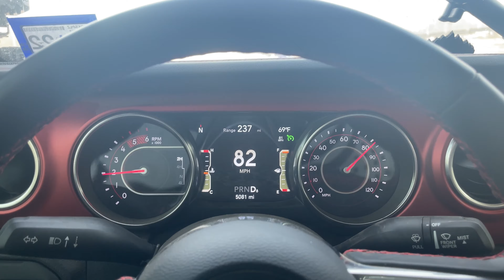5000 Mile Review of the 2021 Jeep Gladiator Rubicon Diesel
Hey everyone this is a in depth discussion and review about my 2021 Jeep Gladiator Rubicon Diesel. There are definitely Pros and cons to the truck. Yes I said it, it is a truck and doesn’t take look to see the differences from its JLU brother. I try and cover as much as possible and show a little of its offroad prowess in the video as well.

Song:
Morning

Discounts:
Tiny Camper company code: maximumoverland10

Tembo Tusk skittle:

Coleman Camp Oven:

Roto Pax Fuel cans:

Baja Designs lights:

Hi lift Jack:

Mickey Thompson Baja Boss M/T tires:

Diode dynamics lights:

Smutty built Winch:

Fiskars Splitting Axe:

Camp LED rope Lights:

Coleman Thermoelectric 40qt cooler:

7 gallon water jug:

Coleman tent:

Jeep rear awning:

Black and yellow totes:

Plastics Tan Ammo boxes:

Lifestraw personal water filter:

Emergency blanket:

Happy wanderer First aid kit:

Camp dishes:

Innostage fire pit:

Mr. buddy heater:

Hasika vehicle awning:

Camp solar blow up lights:

Valve stem replacement kit:

Soft shackle:

Hooke road steps:

12volt switch panel:

Rock lights for Kitchen:

NiLight amber trailer scene lights:

12v  13” motion led cabinet lights:

Camplux water heater kit:

Shower tent:

Overland vehicle systems 270 degree awning:

Metal decorative tile backsplash:

Amber/Yellow Cologht ditch lights:

Diablo metal cutting blade: